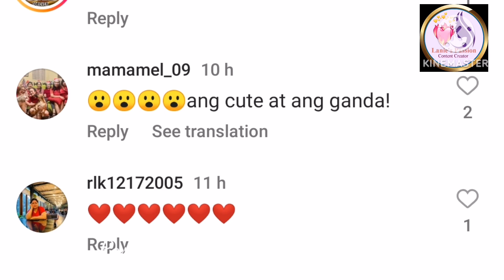Enrique Gil Lumipad papuntang Europe,Hopie Model sa Korea.